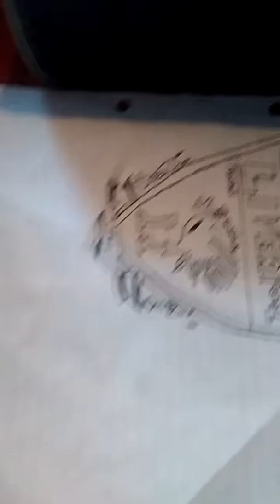How to draw Liverpool FC barge